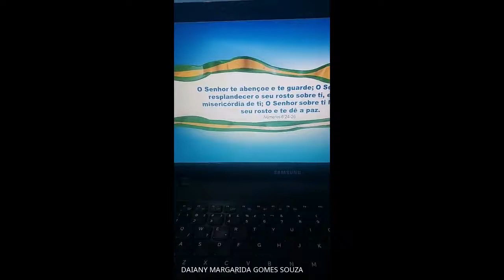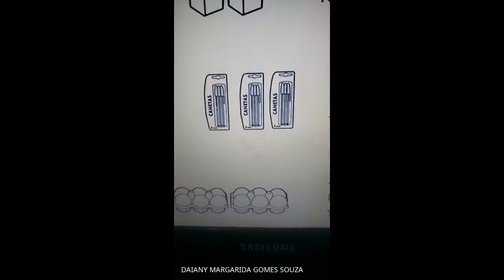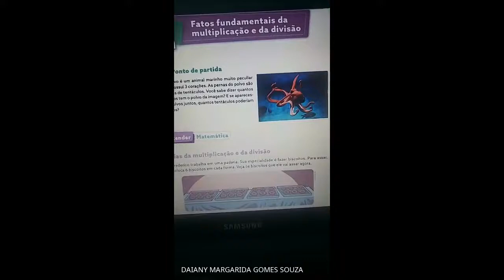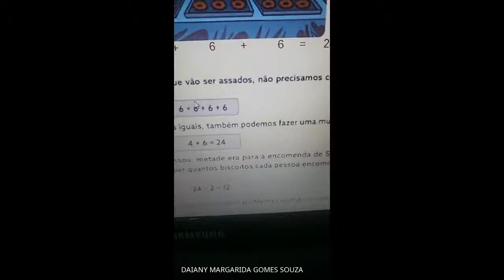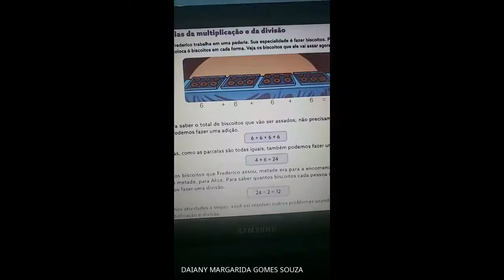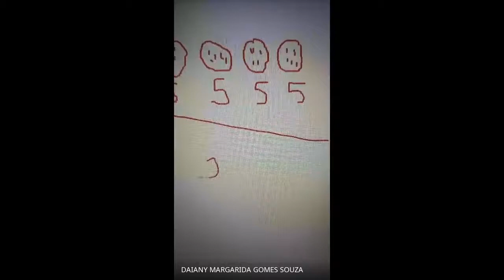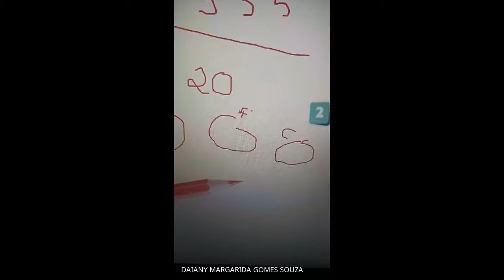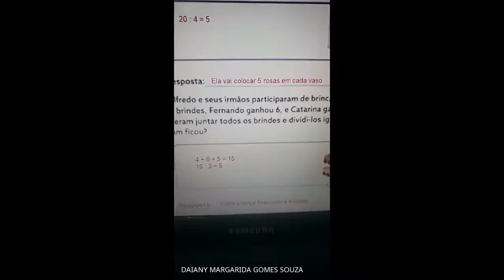AULA ONLINE 03/09/2020 - 302 (MATEMÁTICA)